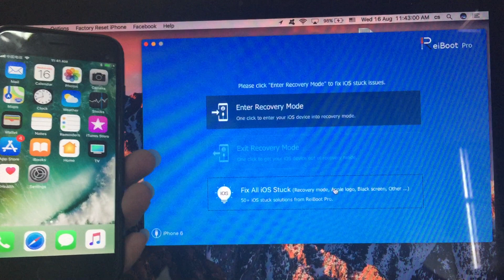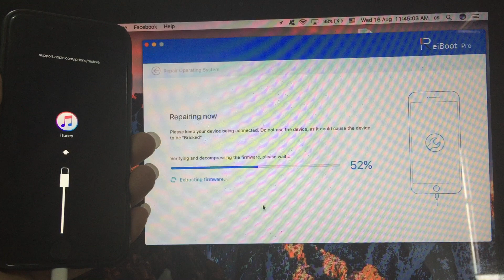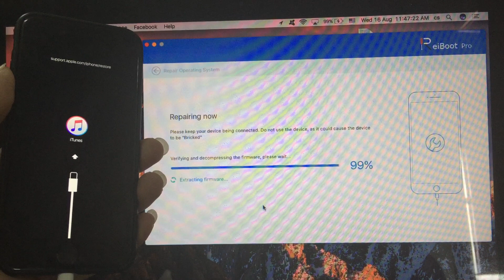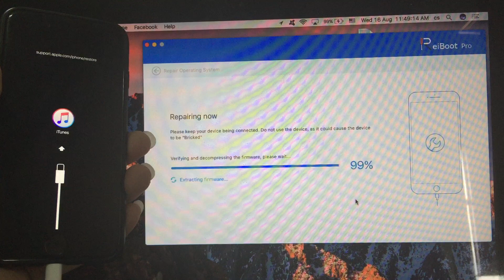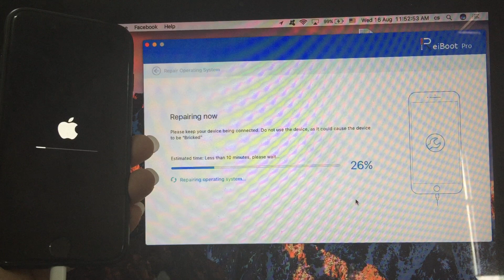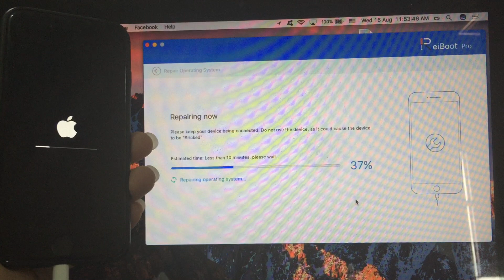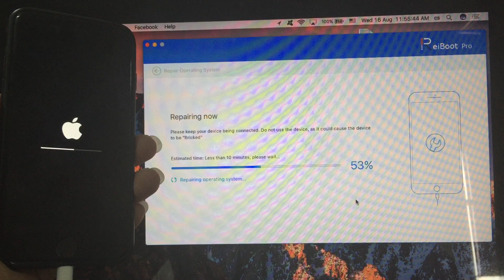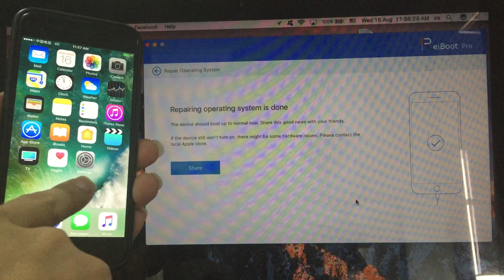Downgrade iOS 11 Beta 6 to iOS 10.3.3, quick and easy!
This video aims to show you how to downgrade iOS 11 Beta 6 to iOS 10.3.3 on your iPhone, iPad and iPod touch quickly.

Steps to Downgrade iOS 11 Beta 6 to iOS 10.3.3

1. Download and install ReiBoot on your computer

2. Run the software and connect iPhone to PC

3. Click “Fix All iOS Stuck” once your device is detected

4. Download the firmware package and start downgrading

5. This whole process will be done within 10 minutes, after that, you'll device will reboot to normal